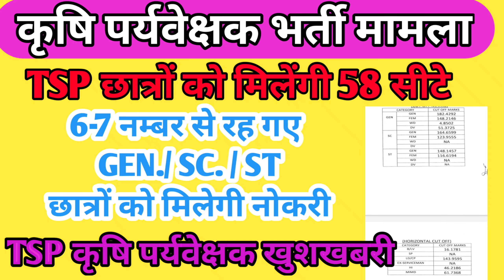Agriculture supervisor Result Tsp || Tsp छात्रों के लिए खुशखबरी 58 पद बढ़ेंगे || Tsp Guruji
1 हमारा चेनल आपकी मुद्दो को सरकार तक पहुचायेगा ओर rajasthan छात्रों को हर भर्ती में उनका हक दिलाएगा ।

2 सभी exam की सबसे पहले पुरी जानकारी हमारे चेनल पर दी जाएगी

3 आपके किसी भी भर्ती से सम्बंधित समस्या समाधाम किया जाएगा और सही राय दी जाएगी

सभी प्रकार की tsp सम्बधिक भर्ती के लिए आज ही हमसे जुड़े

इस sms को अपने सभी साथियो को भेजे । 🙏🙏🙏🙏🙏🙏🙏🙏🙏